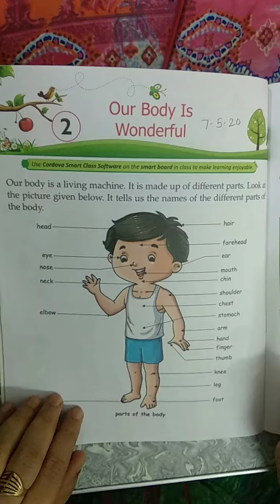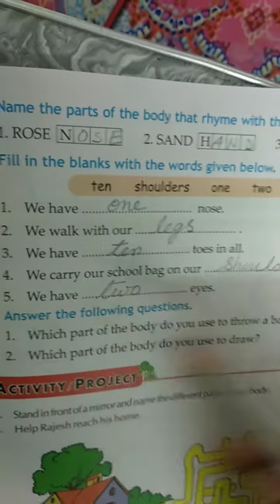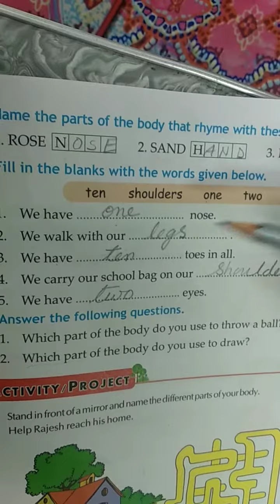08/05/2020(Class 1 Evs)